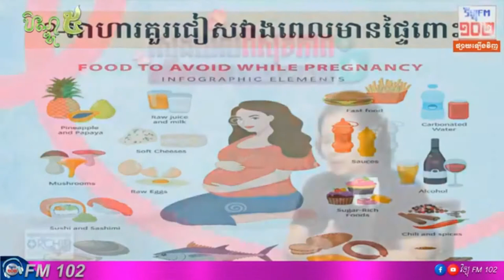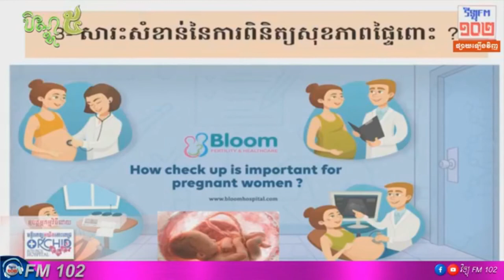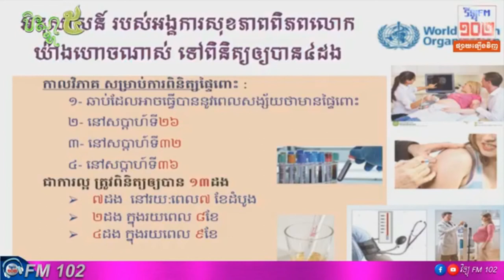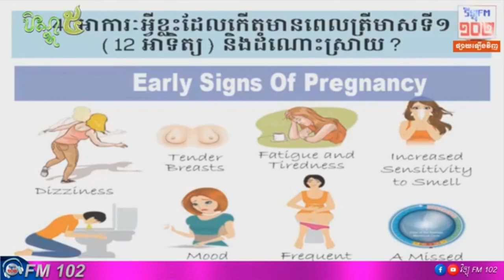អាការៈដែលស្ដ្រីជួបប្រទះក្នុងអំឡុងពេលមានមានផ្ទៃពោះ - វេជ្ជ. ឯក ម៉េងលី | ភាគ១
in this video want to show you about តើអាការៈអ្វីខ្លះដែលកើតមានចំពោះស្ដ្រីក្នុងអំឡុងពេលមានផ្ទៃពោះ? តើមានរោគសញ្ញាអ្វីខ្លះដែលស្រ្ដីមានផ្ទៃពោះអាចប្រឈមនឹងគ្រោះថ្នាក់?
By Prof.វេជ្ជ. ឯក ម៉េងលី​ (ឯកទេសផ្នែក សម្ភព​និងរោគស្រ្ដី)

 1. share Business knowledge
 2. self-development
 3. create new entrepreneur
 4. love and life